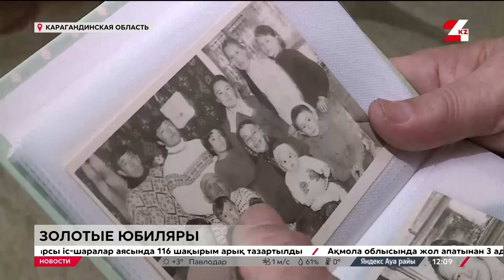Выпуск новостей 12:00 от 24.03.2024